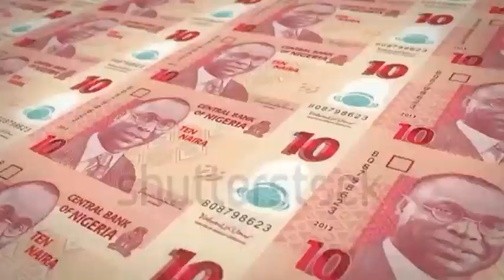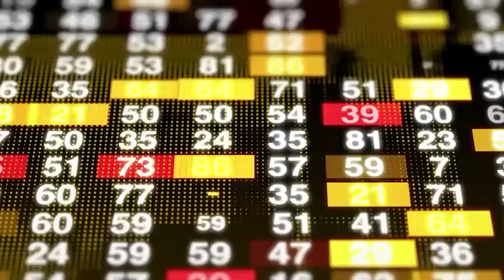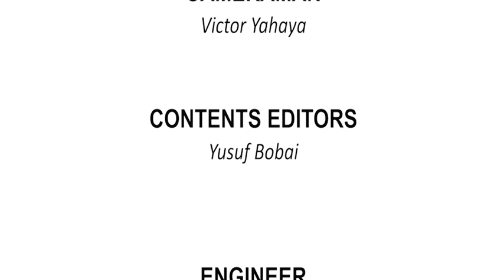SVTV NEWS 07 06 2023